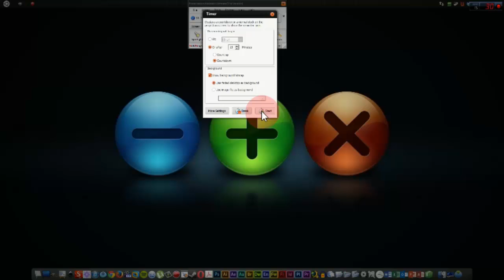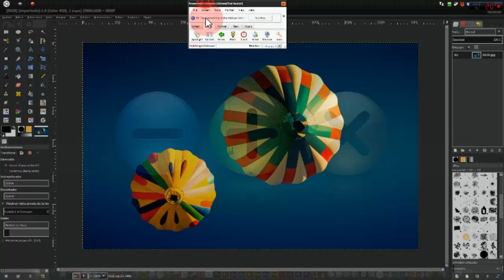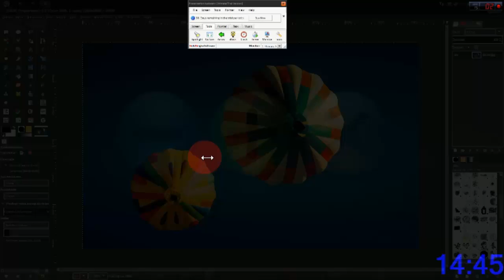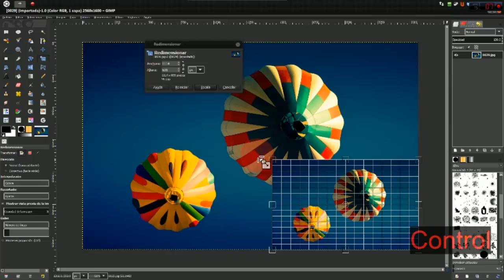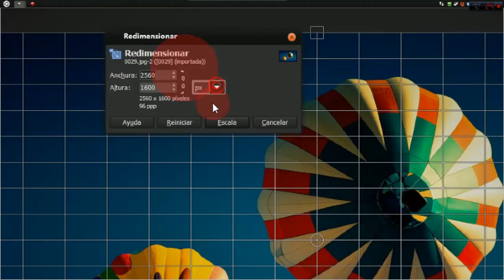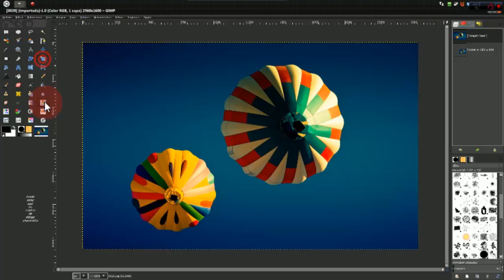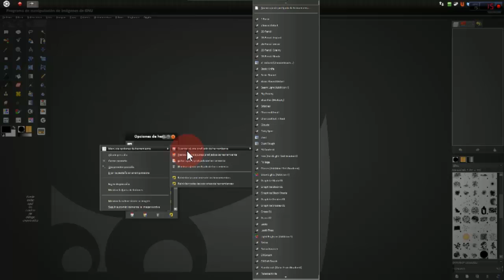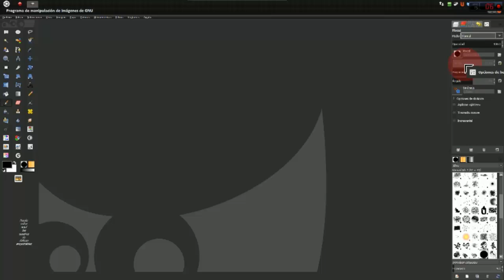GIMP 136 : ESCALAR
HERRAMIENTAS DE TRANSFORMACIÓN